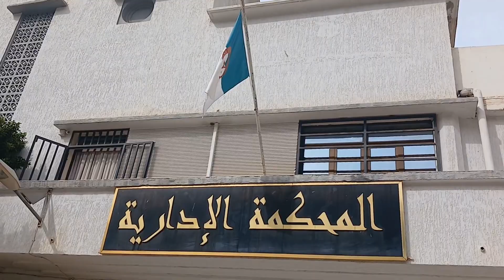يوم دراسي مشروعية القرار بالمحكمة الإدارية بدائرة بني صاف بولاية عين تموشنت 01~11~2023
مشروعية_القرار يوم دراسي بالمحكمة الإدارية بدائرة بني صاف بولاية عين تموشنت تحت رعاية المحكمة الإدارية برئاسة رئيس المحكمة السيد ناصر فاسي و السيدة محافظة المحكمة الإدارية و مستشار المحكمة
بحضور كل من خبراء القضائيون و مدراء بولاية عين تموشنت  و محامين و رؤساء البلديات كل من بني صاف و ممثل بلدية عين تموشنت
31~10~2023